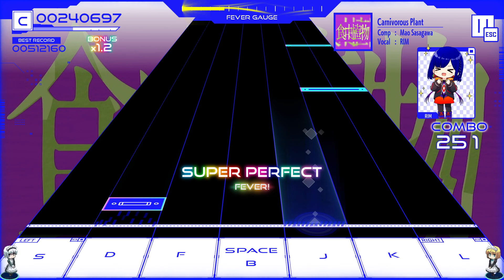Kamitsubaki City Ensemble - Carnivorous Plant Hard FC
A classic by RIM, playing 7k is going to take a very long time to get used to.